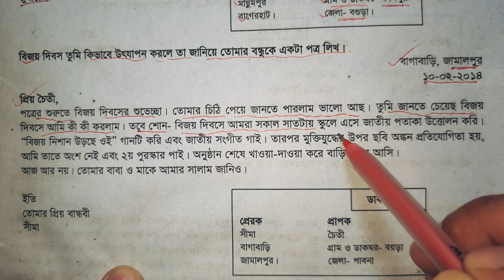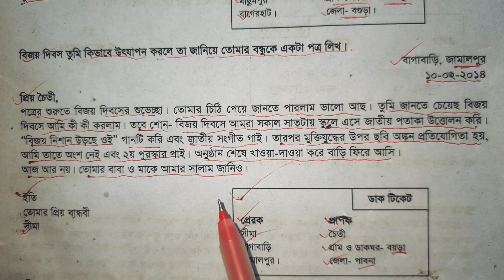বিজয় দিবস তুমি কিভাবে উদযাপন করলে তা জানিয়ে বন্ধুকে একটি পত্র লিখ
বিজয় দিবস তুমি কিভাবে উদযাপন করলে তার বর্ণনা দিয়ে বন্ধুর নিকট একটি পত্র লিখ